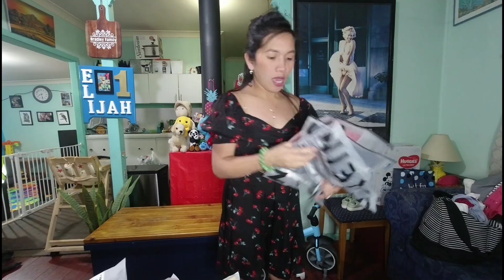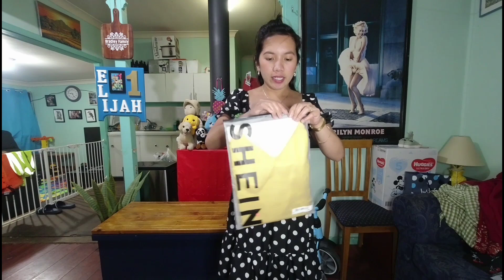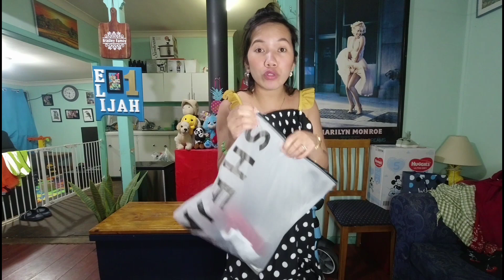MAY MGA DAMIT PANGBUNTIS NA🤩 + SHEIN TRY ON HAUL🤭 | FILIPINA FOREIGNER HUSBAND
HELLLO LADIES & GENTLEMEN ❤️ I'M AIMIE (25) MARRIED AN AUSTRALIAN MAN NAME ANTHONY (39) & WE'RE LIVING NOW HERE IN SYDNEY, AUSTRALIA ! OUR VIDEOS IT'S ALL ABOUT TRAVEL😍LIFESTYLE🤗 & ETC. !!  ANYWAY THANK YOU FOR WATCHING AT KUNG BAGO KA PA DITO SA CHANNEL NAMIN , PLEASE DON'T FORGET TO LIKE AND SUBSCRIBE , COMMENT DOWN BELOW NADIN TO LEAVE SOME SUGGESTIONS & ADVICES FOR US.😘😘 GOD BLESS US ALL , LoveLove🤗

❤️ IF YOU ARE READING THIS , WE LOVE YOU from BRADLEY FAMILY ❤️